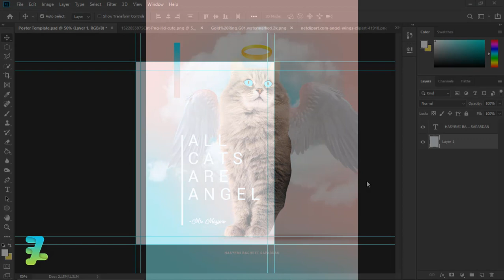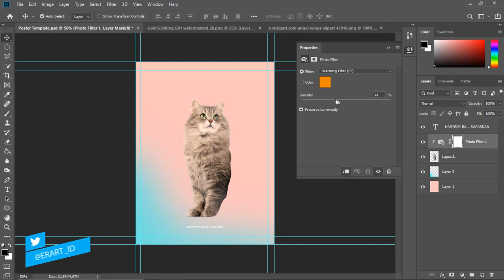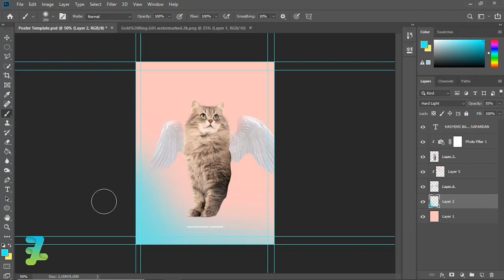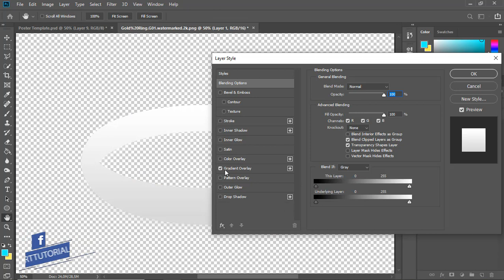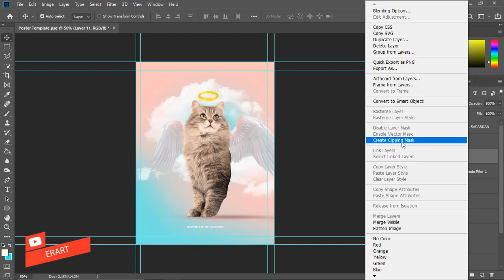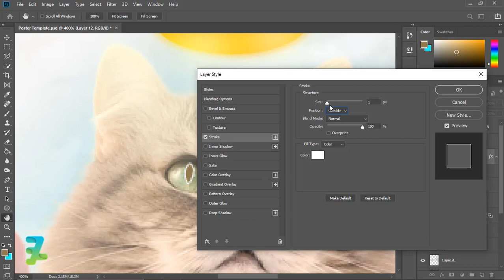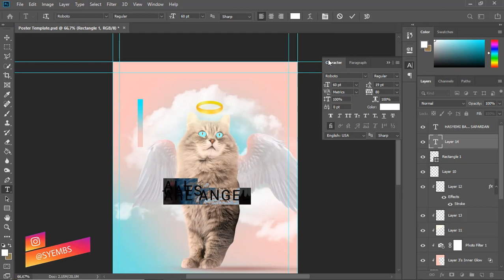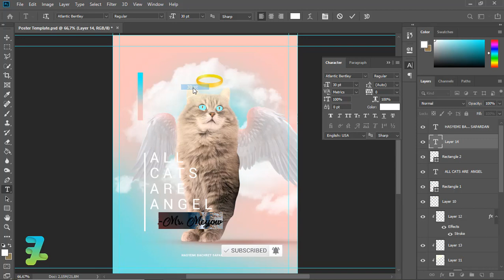All Cats Are Angel ala Heyall8 - Tutorial Photoshop CC 2020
Stock Credit

Download

Social Media

Audio Credit